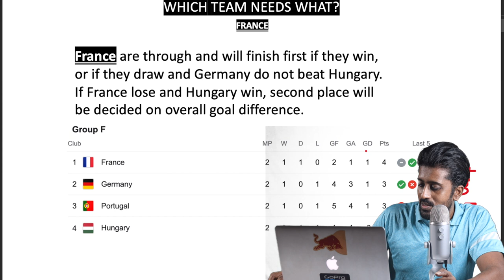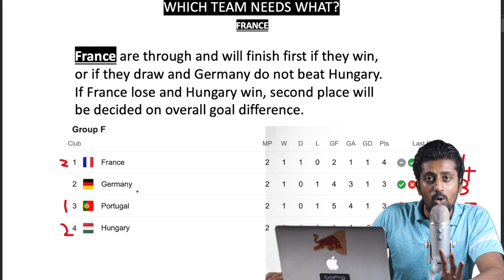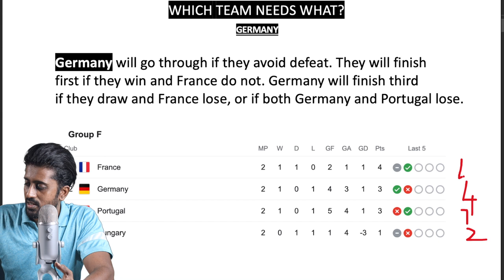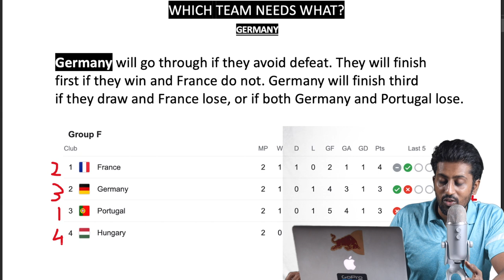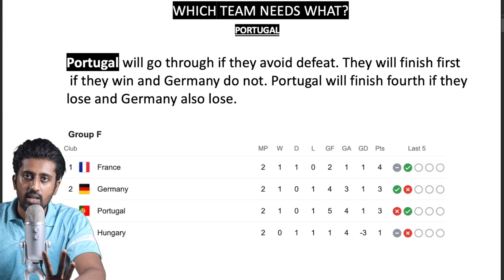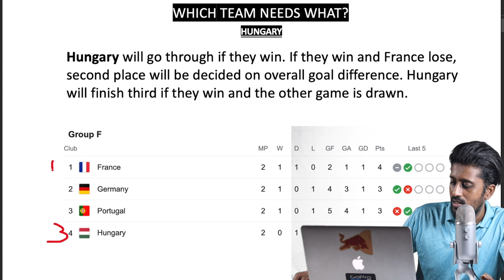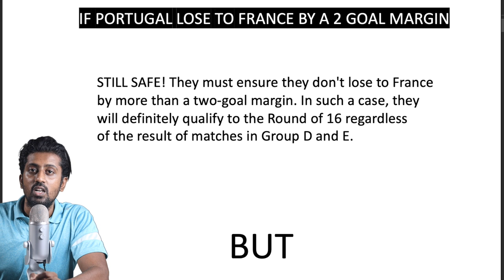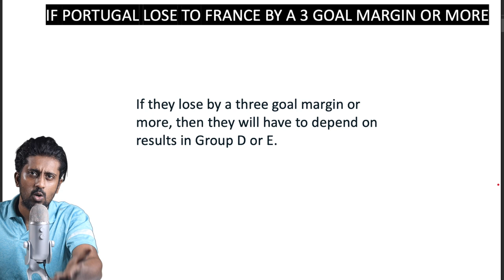How can Portugal Still Qualify? | PRSOCCERART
In this Video, we discuss if Portugal can still qualify to the round of 16

🟡 FOOTBALLS
▶︎ BIGIL FOOTBALL
▶︎ ADULT SIZE FOOTBALL WITH GRIP (RUBBER FOOTBALL)
▶︎ KIDS SIZE FOOTBALL WITH GRIP (RUBBER FOOTBALL)
▶︎ FUN BALL FOR KIDS
▶︎ BEST BEGINNER FOOTBALL
▶︎ ADIDAS MATCH BALL REPLICA
▶︎ FOOTBALL WITH LED LIGHTS

🟡INDIA FOOTBALL JERSEYS
▶︎ T SHIRT

🟡CLUB FOOTBALL JERSEYS
▶︎ KIDS (AGE 13-14)RONALDO JERSEY
▶︎ KIDS (AGE 9-10) RONALDO JERSEY
▶︎ REAL MADRID FULL HAND JERSEY
▶︎ BARCELONA HOME KIT WITH SHORTS(ALL SIZES)
▶︎ BRAZIL JERSEY (ALL SIZES)
▶︎ MANCHESTER UNITED JERSEY
▶︎ LIVERPOOL JERSEY
▶︎ ARSENAL JERSEY
▶︎ CHELSEA JERSEY
▶︎ JUVENTUS JERSEY
▶︎ BAYERN MUNICH JERSEY

🟡TRAINING FOOTBALL JERSEYS & SHORTS
▶︎ BLUE KIPSTA JERSEYS
▶︎ BLACK KIPSTA JERSEYS
▶︎ WHITE KIPSTA JERSEYS
▶︎ WHITE FOOTBALL SHORTS

🟡FOOTBALL TEAM COFFEE MUGS
▶︎ MANCHESTER UNITED COFFEE MUG
▶︎ LIVERPOOL COFFEE MUG
▶︎ ARSENAL COFFEE MUG
▶︎ MESSI COFFEE MUG
▶︎ RONALDO COFFEE MUG
▶︎ NEYMAR COFFEE MUG
▶︎ REAL MADRID COFFEE MUG
▶︎ BARCELONA COFFEE MUG
▶︎ JUVENTUS COFFEE MUG
▶︎ AC MILAN COFFEE MUG
▶︎ CHELSEA COFFEE MUG
▶︎ MANCHESTER CITY COFFEE MUG

🟡 FOOTBALL THEMED CAR ACCESSORIES
▶︎ MANCHESTER UNITED SOFA CUSHION
▶︎ MANCHESTER UNITED RUG
▶︎ MANCHESTER UNITED CAR MINI SCARF
▶︎ MANCHESTER UNITED CAR STICKER
▶︎ MANCHESTER UNITED BABY ON BOARD STICKER
▶︎ MANCHESTER UNITED CAR DASH SPRING
▶︎ MANCHESTER UNITED REAR VIEW MIRROR CHAIN
▶︎ ARSENAL WINDOW STICKER
▶︎ ARSENAL REAR VIEW MIRROR CHAIN
▶︎ ARSENAL KEY CHAIN

🟡 FOOTBALL PUMPS
▶︎ BEST SMALL PUMP (DOUBLE ACTION)
▶︎ PUMP + 4 NEEDLES COMBO
▶︎ CLASSIC HAND PUMP

🟡 FOOTBALL PUMP NEEDLES